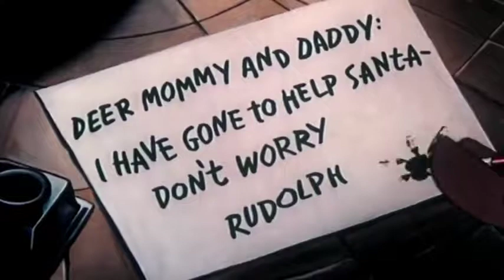Dubbin Stuff: Rudolph the Red Nosed Reindeer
from a 1948 acid trip of a movie comes Scott's version of this animated short.